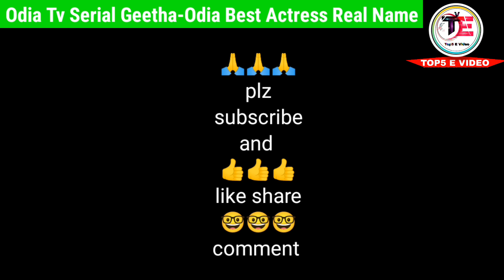Odia Tv Serial Geetha-Odia Best Actress Orginal Name Colors 2023 || Top5 E Video